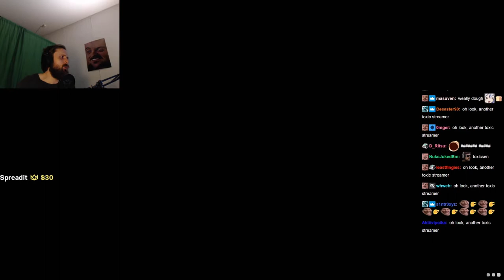FORSEN PLAYS DEAD BY DAYLIGHT with Stream Snipers! - Part 13 (with Chat)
Stream Duration: 6:10:18
VOD and chat files:

Game Description: Dead by Daylight is a multiplayer (4vs1) horror game where one player takes on the role of the savage Killer, and the other four players play as Survivors, trying to escape the Killer and avoid being caught and killed.